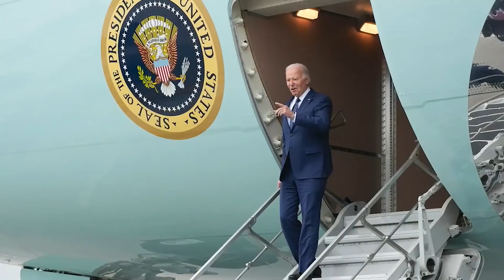Biden Admits Age Factored in Decision to End Reelection Bid in First Interview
President Joe Biden gave his first interview since ending his reelection bid. He acknowledges the role his age played in the decision.